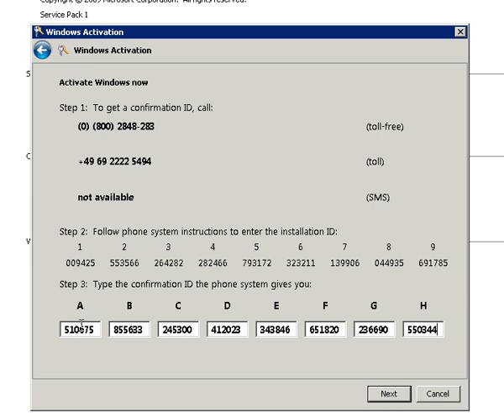[GER] Speedrun: MSPA (MSW2k8R2Std)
Speedrun in Microsoft Product Activation (Windows Server 2008 R2 Standard) on phone.